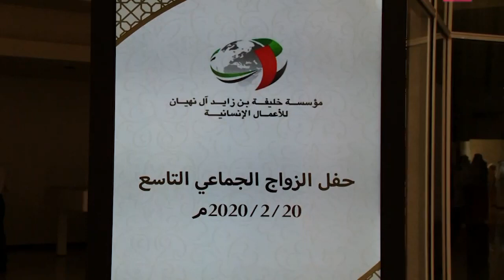خليفة الإنسانية تنظم حفل زفاف ل 1200 عريس وعروسة ضمن العرس الجماعي الـ9 بالبحرين